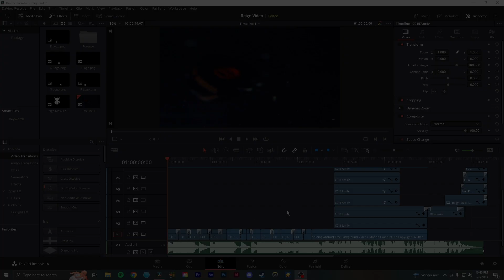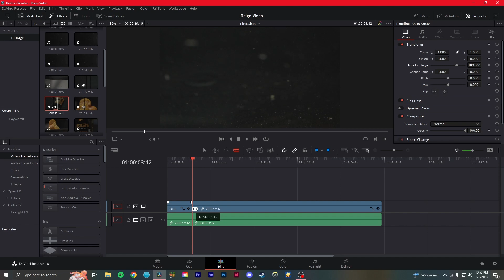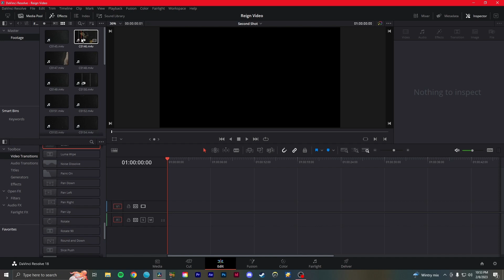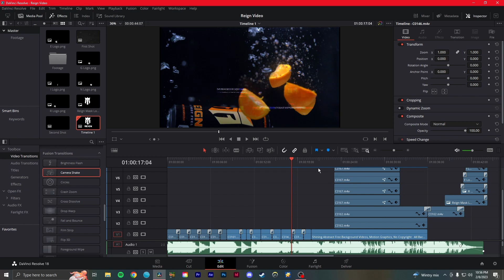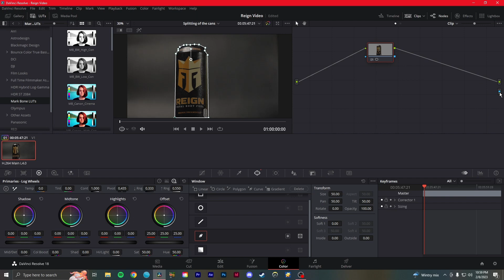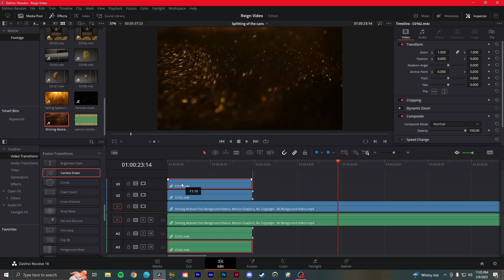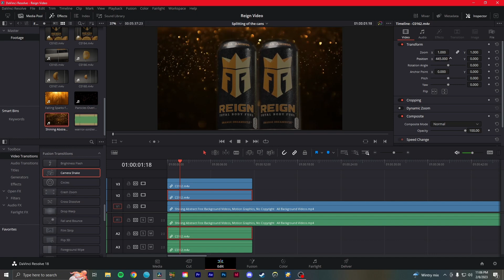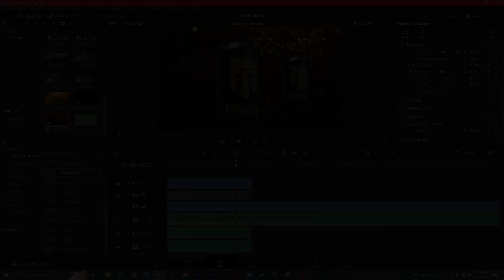How We Edited a Spec Ad For Reign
Check out how we edited some of the awesome clips in our Reign Energy Spec Ad video!